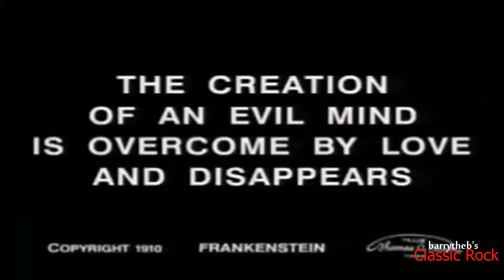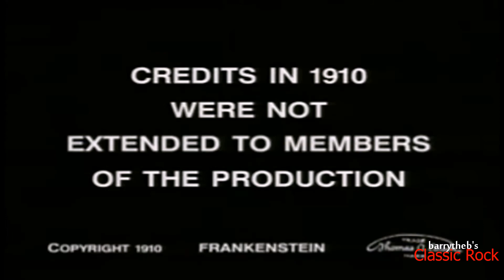Frankenstein (1910)/ "Frankenstein" - Edgar Winter Group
The original 1910 silent movie edited to fit the time frame for "Frankenstein" by The Edgar Winter Group. Audio is taken from a Quad vinyl source. I do not intend to profit in anyway. For entertainment only.